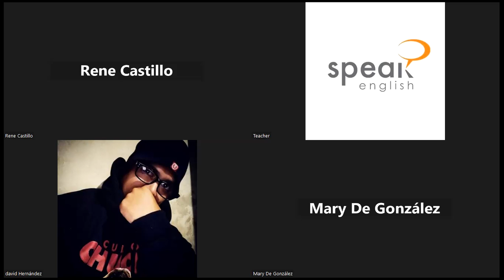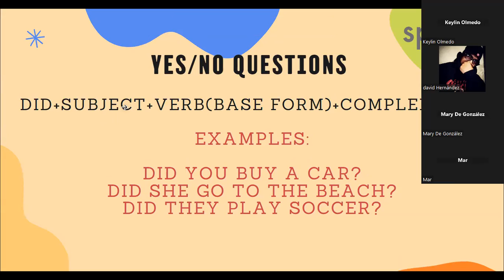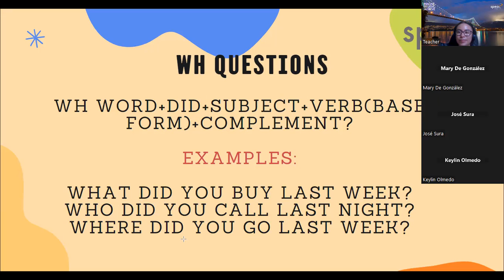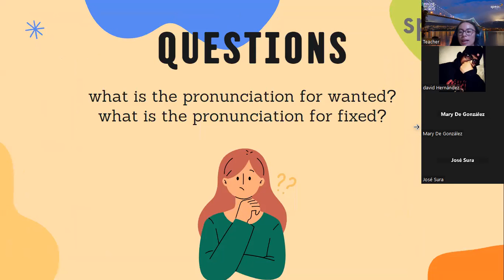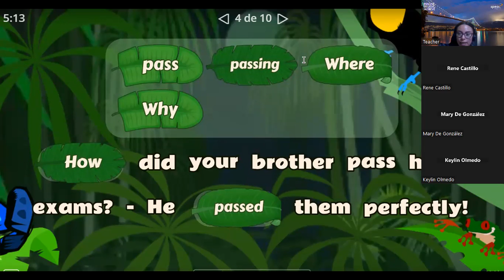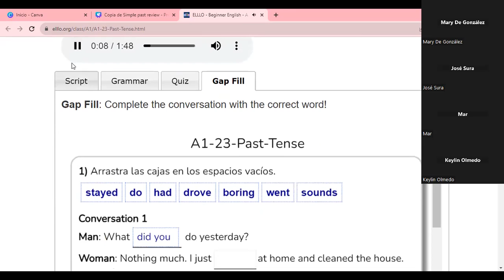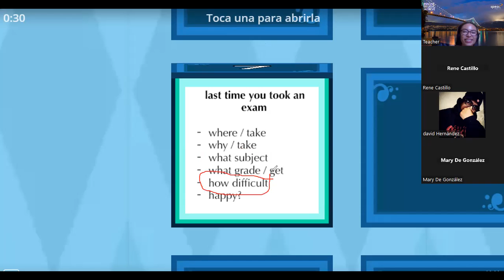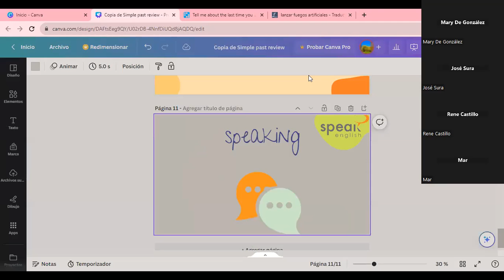Clase 6_ 6/9/23 yes/no questions and wh questions